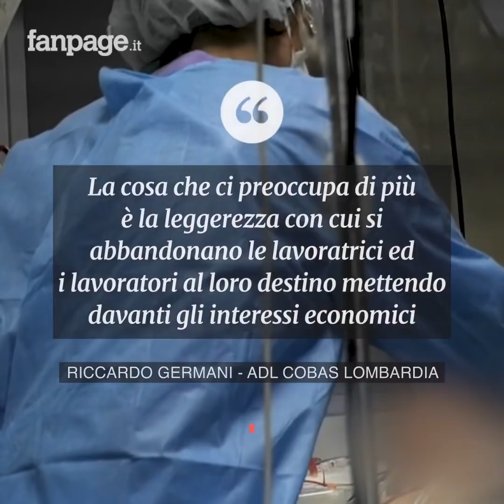Coronavirus, Diego Bianco muore a 45 anni: era operatore sanitario delle ambulanze del 118 a Bergamo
Diego è morto a 45 anni a causa del Covid-19: lavorava a bordo delle ambulanze del 118 a Bergamo e aveva contratto il virus mentre dava assistenza ai pazienti a loro volta contagiati, mettendo sempre il dovere davanti alla sua stessa salute. Diego non era anziano e non aveva altre malattie, utilizzava tutti i dispositivi di protezione individuali come gli altri 700 operatori sanitari, medici, infermieri, soccorritori, che, come lui, già sono stati contaminati e continuano ininterrottamente a lottare. "Oggi piangiamo Diego ma finita l'emergenza faremo i conti", ha detto Riccardo Germani di ADL Cobas Lombardia, "La cosa che ci preoccupa di più è la leggerezza con cui si abbandonano le lavoratrici ed i lavoratori al loro destino mettendo davanti gli interessi economici". Diego faceva parte di quella schiera di angeli silenziosi che prima dell’emergenza Coronavirus passavano quasi inosservati. Oggi la pandemia che sta stravolgendo le gerarchie del pianeta intero mette il nostro destino nelle loro mani, inducendo i potenti a fare profonde riflessioni affinché il sacrificio di persone come Diego non resti inutile.